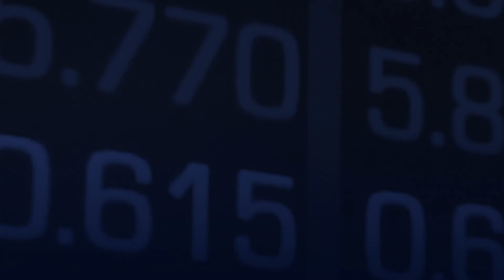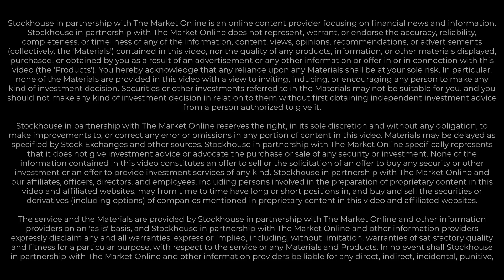Cielo Waste Solutions’ Project Nexus: Turning Waste Into Renewable Fuel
Cielo Waste Solutions (TSXV: CMC | OTCQB: CWSFF) is taking a major step forward with Project Nexus, a strategic realignment designed to optimize waste-to-renewable fuel solutions. This initiative positions the company for scalable, commercial operations while leveraging proven technologies to transform scrap railway ties into market-ready renewable fuels.

This discussion covers:
• How Project Nexus realigns Cielo Waste Solutions’ strategy for commercial scale
• Lessons learned from past operational challenges and technology integration
• How proven technologies enable immediate deployment beyond pilot projects
• The role of municipal, provincial, and federal partnerships in supporting project success
• Key milestones and the forward-looking outlook for investors

YouTube Chapters:
0:00 - Introduction
0:30 - Project Nexus Overview
1:00 - Strategic Realignment Explained
1:58 - Lessons From Past Challenges
2:50 - Scaling Renewable Fuel Solutions
3:51 - Municipal & Stakeholder Support
5:00 - Key Milestones Ahead
6:00 - Investor Takeaways
7:05 - Closing & Website